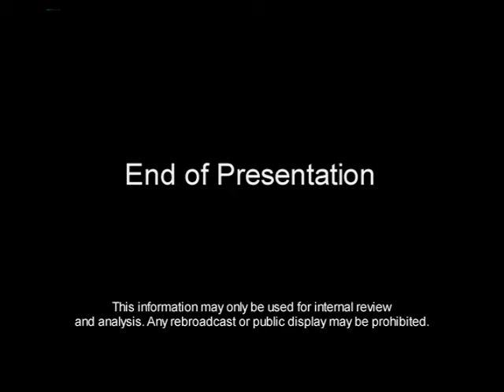Child Victims Act